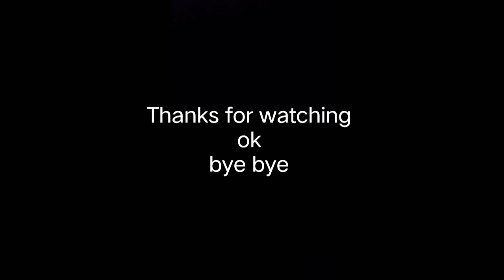way to wedding ceremony of neighbor'rs full to dhamal /आज गेलो लग्नाला शेजाऱ्यांच्या पूर्णपने धमाल